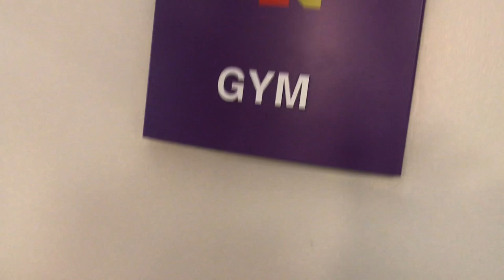2.7 GPA | MASTERS PROGRAM to MED SCHOOL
What's up everyone. In this video you'll hear why a masters program may be your solution to getting into medical school. Having a low GPA should never be an excuse why you shouldn't become a doctor. The crap we learn in undergrad has nothing to do with being a doctor. If you have a low gpa like I did. do a masters program and go to medical school! Put in the work and you got this!